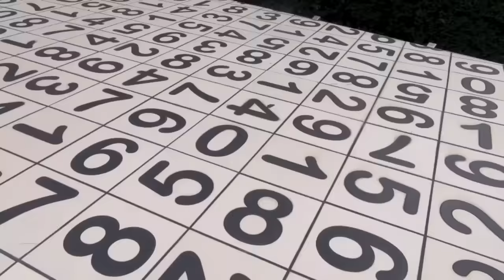Gloria goes Hog Wild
LSFYL Week 7 - Fast Rap
I made the outfit. The concept is a riff off of Joan's infamous pig drag/rap sync from Season 2.